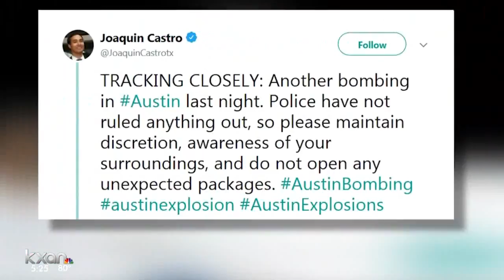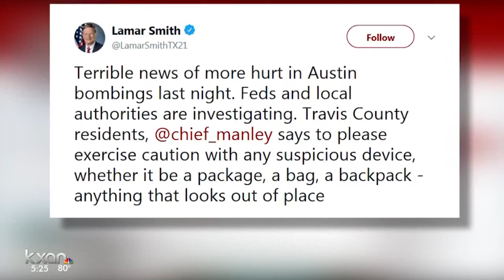Texas lawmakers detail response to Austin bombings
KXAN News at 5 p.m.